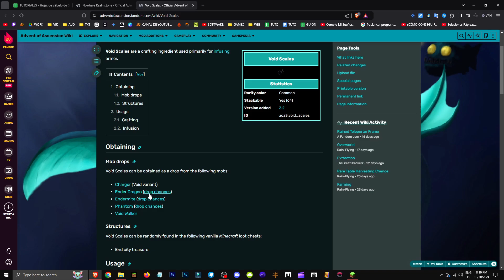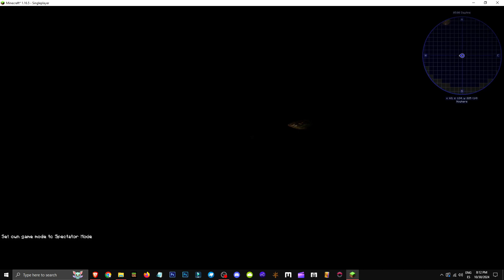🟨 CÓMO ENTRAR a la DIMENSIÓN NOWHERE en el MOD ADVENT OF ASCENSION - MINECRAFT